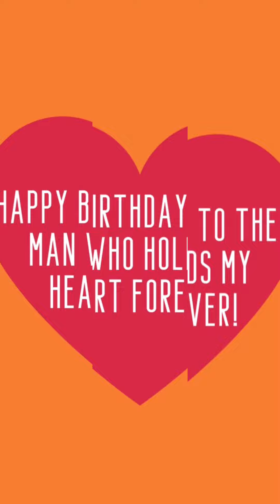Happy birthday my love my best friend my everything 🌍